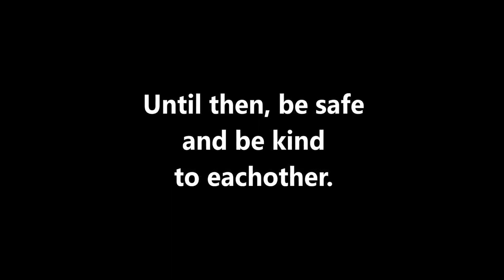Obituary - The End Complete ( Live stream 03.04.2021 ) sirSatrab